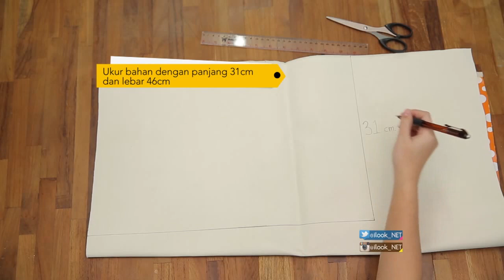DIY - Make Up Bag | iLook | Kimmy Jayanti | NetMediatama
iLook